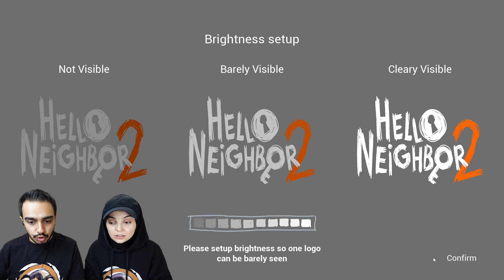WİLSON'UN GİZEMLİ OYUNCAKLARI !! 😱 Hello Neighbor 2 Demo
Hepinize merhaba Canlar bugün Hello Neighbor 2 Demo yani Wilson un yeni oyununu oynadık. Bu bölümde gizemli oyuncaklar ve kuklalar var şimdilik ön inceleme yaptık. Oynarken biz çok eğlendik.